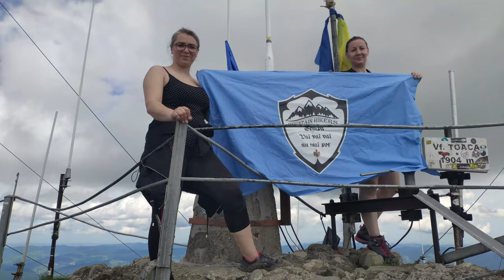14 - Traseu Durau-Toaca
Traseu Durau-Toaca -- 26 iunie 2021